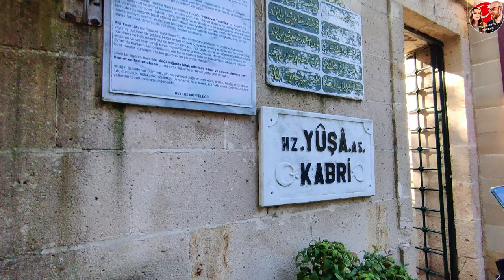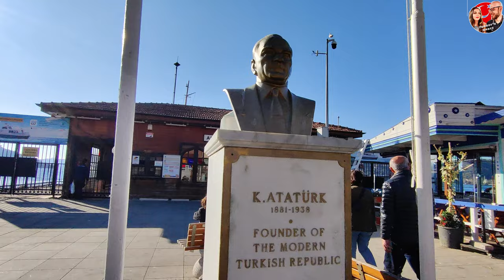Непременно посетите Стамбулскую деревню. Турция 2022.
Если все популярные места Стамбула изучены вдоль и поперёк, то езжай в деревню Anadolu Kavağı, что в районе Бейкоз. Это рыбацкая деревенька с потрясающими видами и отличными рыбными ресторанами с ценами ниже, чем в самом Стамбуле. А если ты ещё и поклонник святынь, то обязательно посети гробницу Святого Юши и помолись за то,, что так хочется, чтобы сбылось.

Добраться можно:
Способ 1: В Султанахмет можно сесть на трамвай линии Т1 и доехать до остановки Kabataş (Кабаташ), далее пройти до автобусной остановки и сесть на автобус 25Е, на котором добраться до остановки возле пристани Sarıyer (Сарыер). От пристани ходят паромы до Анадолу Кавагы.

Способ 2: Спустившись до пристани Eminönü (Эминёню), можно сесть на паром и доплыть до пристани Üsküdar (Юскюдар). От пристани Юскюдар ходит автобус Üsküdar — Beykoz, выйти нужно на остановке Kundura Fabrikası (Кундура Фабрикасы), рядом есть остановка транспорта Servi Burnu (Серви бурну), здесь нужно сесть на автобус 15А, который идет до Анадолу Кавагы.